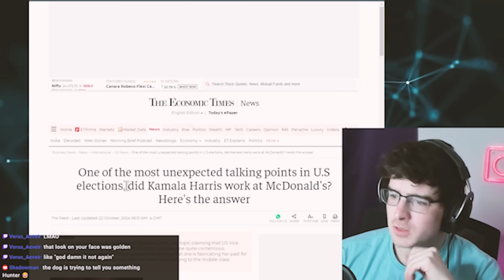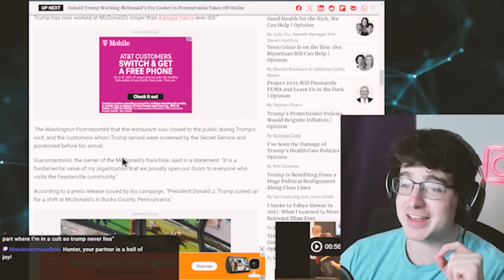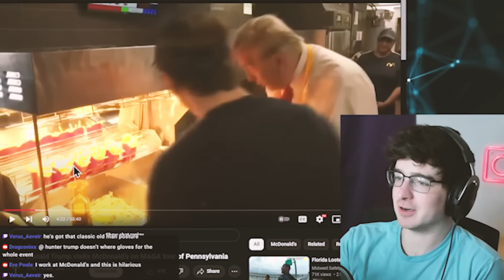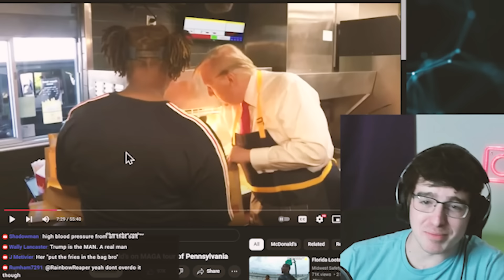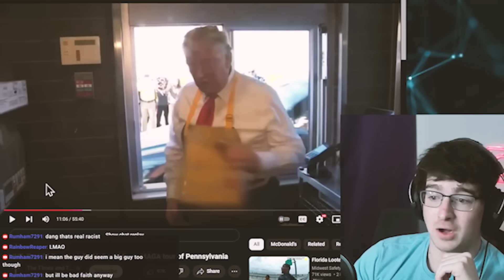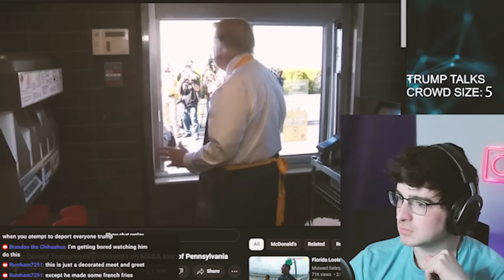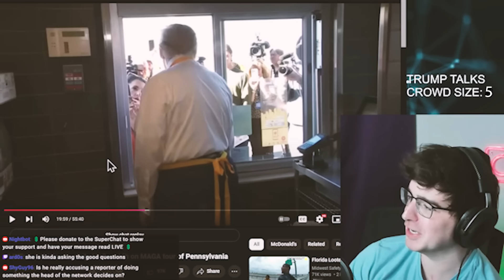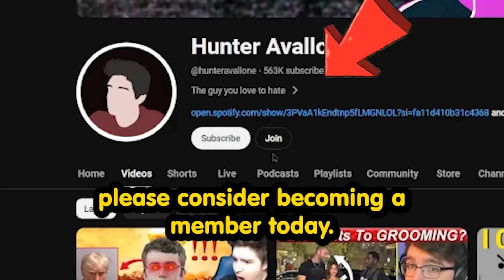TRUMP WORKED AT MCDONALDS?!